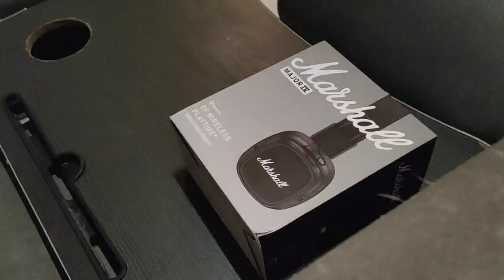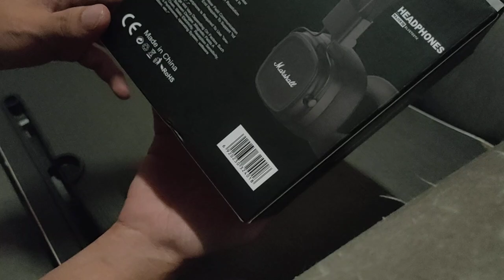Unboxing Marshall Headphones